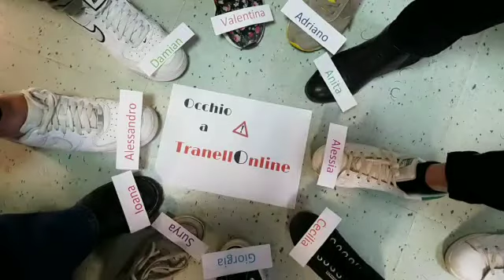IPPI - ITE IV A - Amelia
Il Progetto IPPI -Intellectual Property - Play with It! della Camera di Commercio dell’Umbria in collaborazione con ITC -Innovation training Center (Spagna) è uno dei 13 progetti selezionati nella call EUIPO (Ufficio dell'Unione europea per la proprietà intellettuale) del 2019, intende sostenere, attraverso un'attività di sensibilizzazione rivolta in particolare ai giovanissimi e ai docenti, il valore della proprietà intellettuale e i danni provocati da contraffazione e pirateria.

Grazie alla creazione di strumenti e attività didattiche in contesti di apprendimento innovativi IPPI illustra come l’innovazione e la creatività siano importanti elementi di sviluppo economico e come la proprietà intellettuale dunque vada tutelata per prevenire i rischi legati alla contraffazione e stimolare l’innovazione.
Il progetto terminerà a maggio 2021 con la competizione degli studenti in occasione dell’evento finale che proclamerà la classe vincitrice

Per ulteriori informazioni visita il sito e segui i canali social @ippiplaywithit su YouTube, Twitter e Instagram